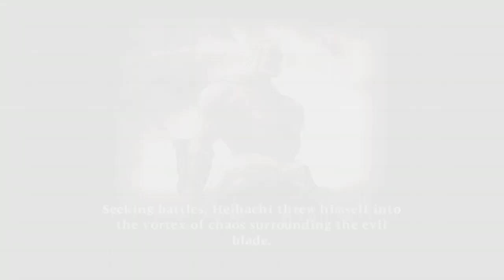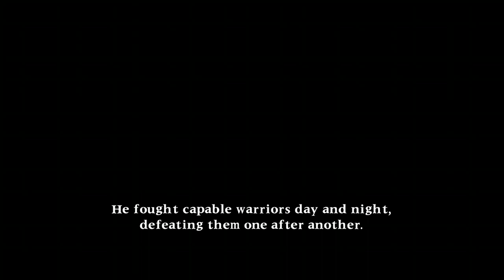SoulCalibur 2 HD Heihachi Arcade Mode (Normal)